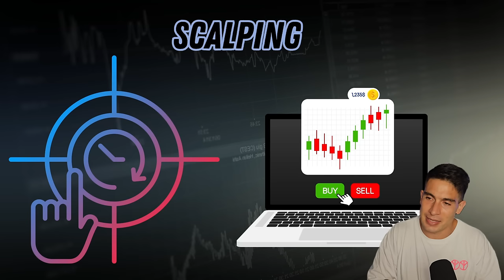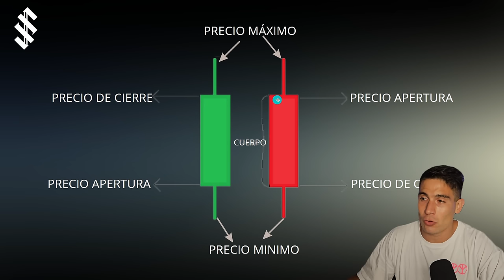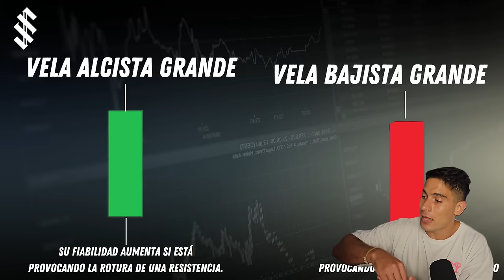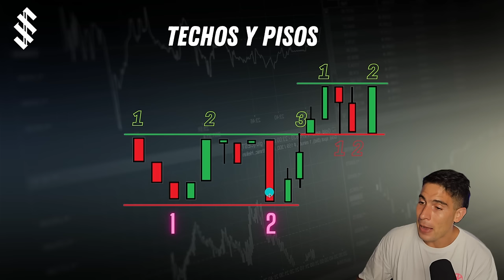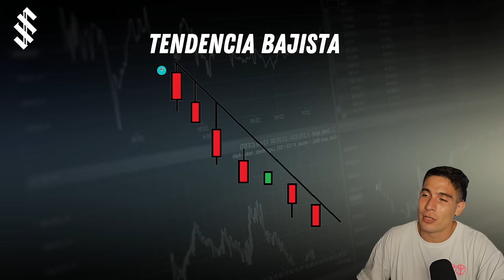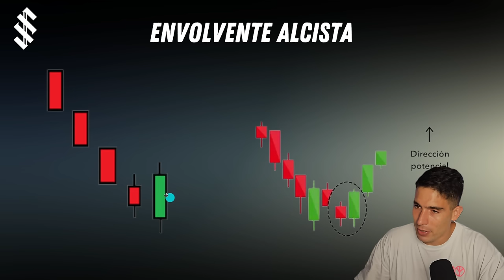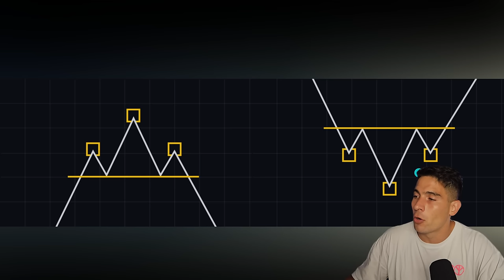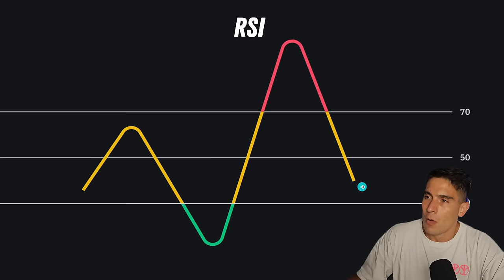Gano 100 Dolares Haciendo Scalping De Criptomonedas | Curso Completo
En este video te voy a mostrar una de mis estrategias de Scalping acompañado de muchísima información que me ayudo mucho para alcanzar la rentabilidad. Debo admitir que me quedo corto el curso, pero seguro lo vamos a complementar.

🎯 Accedé a Nuestra Comunidad que tiene un CURSO GRATIS de Arbitraje, Soporte personalizado para dudas de cualquier Arbitraje, CONSULTA GRATIS del Contador, Descuentos con Gestores en Cuentas Bancarias Internacionales, un BOT de Alertas de Arbitraje que envía Arbitrajes y un Simulador que calcula exacto cada Arbitraje, Papeles de Trabajo, Flujos de Fondos y muchos más desde acá

00:00 INTRO
01:47 CONCEPTO BÁSICOS
04:07 VELAS (TIPOS Y SEÑALES QUE NOS BRINDAN)
07:55 SOPORTES, RESISTENCIAS Y TENDENCIAS
09:55 PATRONES
13:56 INDICADORES FINANCIEROS
18:56  APALANCAMIENTO, ORDENES, COMISIONES, MEJORES, EXCHANGES.
24:36 ESTRATEGIA (TEORÍA)
25:38 OPERACIONES REALES